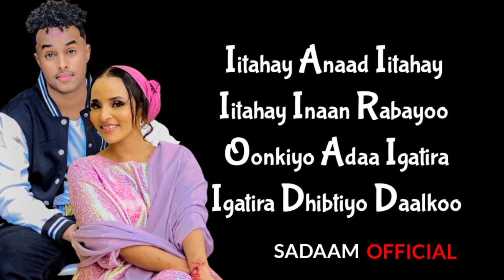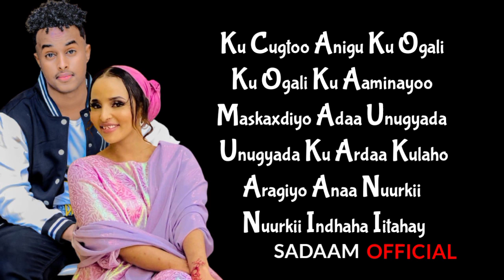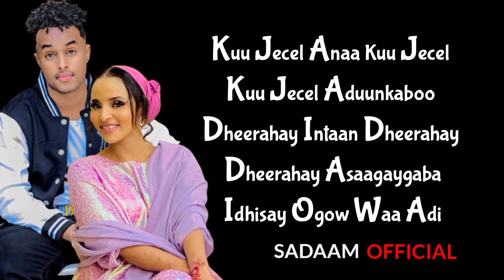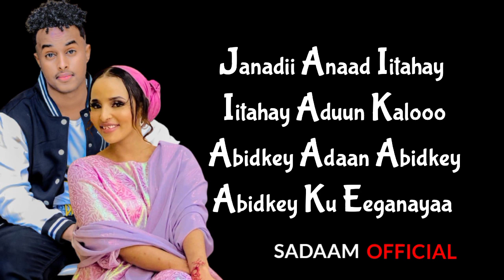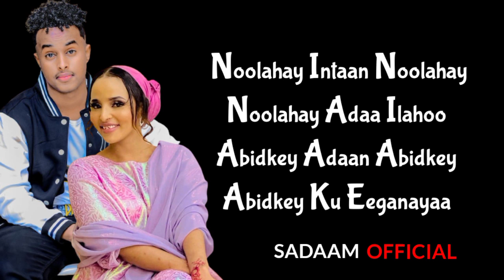Maxamed Maame Iyo Malyuun Maanka || Janadii Anaad Iitahay || Hees Cusub 2023 ( LYRICS)